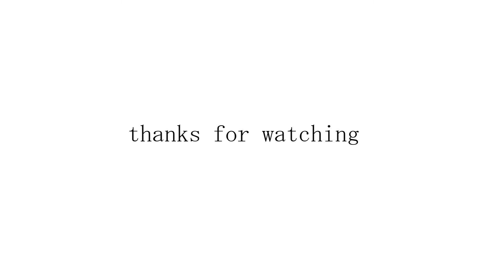I already checked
HOWDY! very funny right?

Description: The moment when an item that you cant find appears just after you ask someone.

Background/Outro song
-Not For Your Throat-